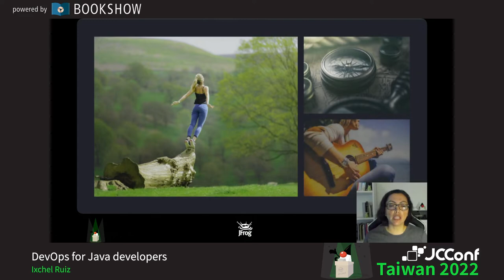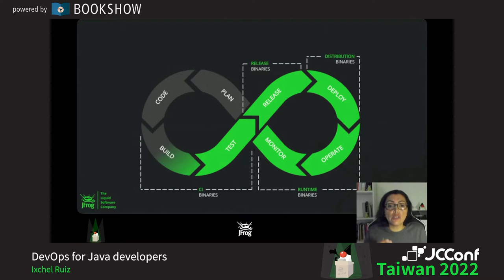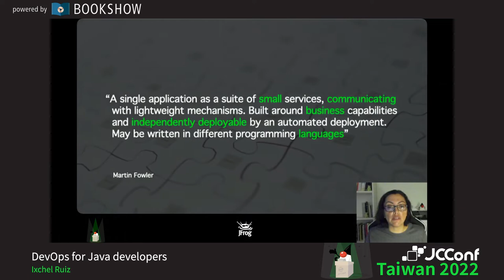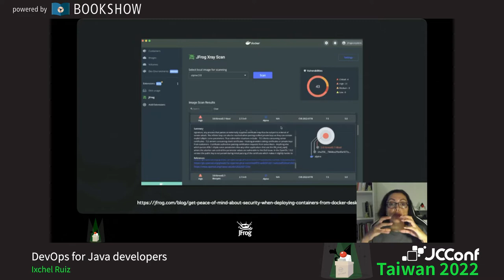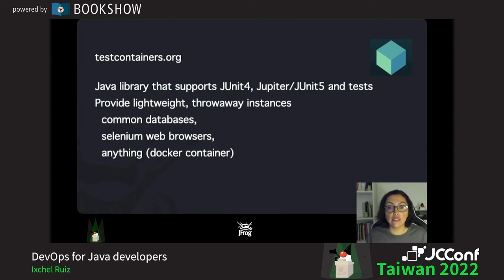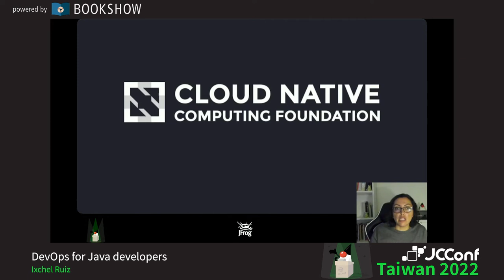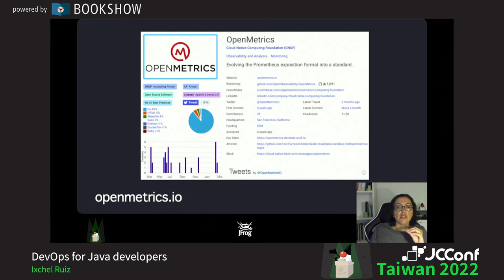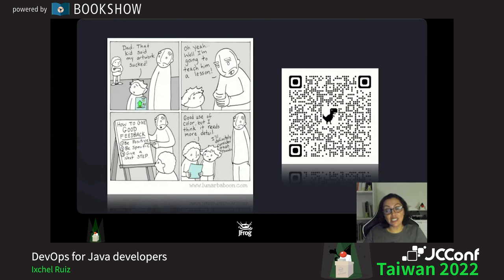402AB 06 DevOps for Java developers By Ixchel Ruiz